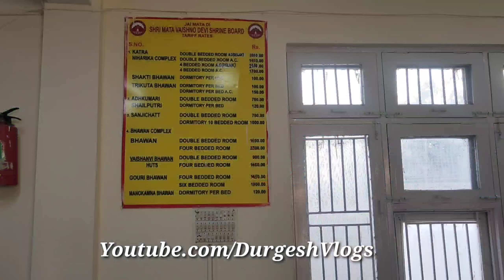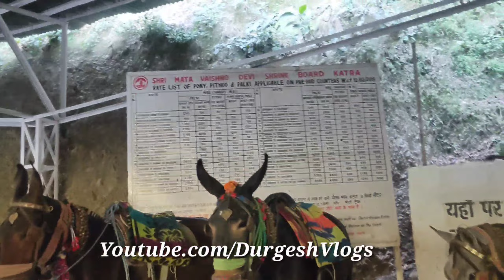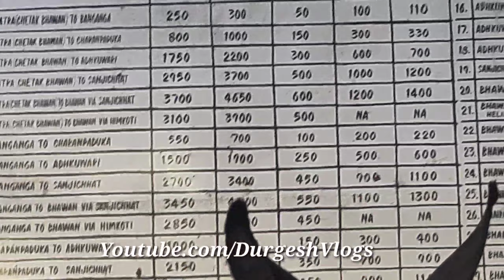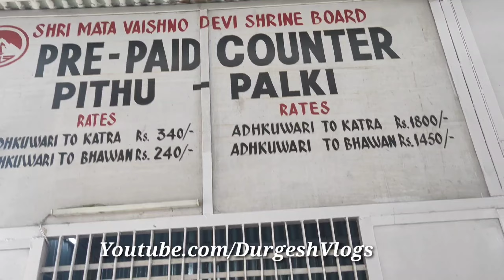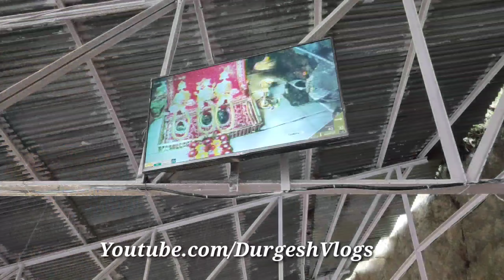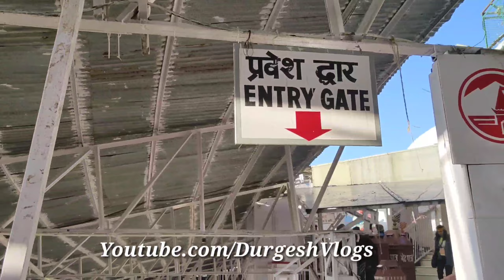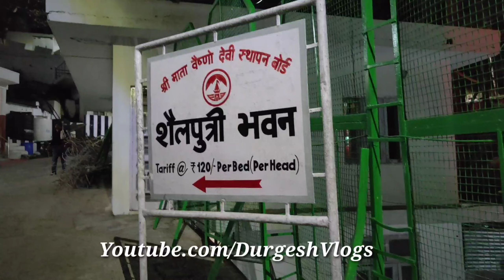Vaishno Devi Yatra | Full Information | प्राचीन गुफा के दर्शन | Durgesh Vlogs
Vaishno Devi (also known as Vaishnavi, Mata Rani, Ambe, Trikuta, Sherawali, Jyotawali, Pahadawali, Durga, Bhagvati, Jagdamba Mata) is a manifestation of the Hindu Mother Goddess, Durga or Adi Shakti.

The words "Maa" and "Mata" are commonly used in India for mother, and thus are often heavily used in connection with Vaishno Devi. Vaishnavi took avatar from the combined energies of Mahakali, Mahalakshmi, and Mahasaraswati.
The temple is located in Katra, India.

Pilgrims travel from the city of Jammu in Jammu and Kashmir to the village of Katra which is well connected by helicopter, rail and road.

From Katra, starts the uphill journey to the Vaishno Devi Temple on foot. While on the way near the Trikuta mountain is the Banganga River.

It is said that Vaishno Devi shot an arrow at the ground and brought forth the Ganga river to quench Hanuman's thirst. After Hanuman disappeared, Vaishno Devi washed her hair in the water.

The Banganga river is also known as the Balganga river, since "Bal" means hair and "Ganga" is synonymous with the Holy Ganga river. Pilgrims must have a bath in the Banganga river to prove their purity.

After Banganga is the Charan Paduka temple. Vaishno Devi stood on a rock to look at Bhairavnath before her escape and this rock supposedly contained her footprints. Her footprints are worshipped in this temple.

After having a darshan of Charan Paduka, Pilgrims come across the Ardha Kunwari Temple. Vaishno Devi meditated in this cave for 9 months, just like how a baby stays in its mother's womb for 9 months, to escape Bhairav Nath.

After having a darshan of Ardha Kunwari, the pilgrims go to the Bhairav Nath temple. It is said that after Vaishno Devi killed Bhairav Nath, Bhairav Nath realised his mistake and pleaded for forgiveness.

Vaishno Devi blessed him by saying that if pilgrims did not have darshan of his head, their pilgrimage will not be fruitful. Pilgrims have a darshan of Bhairavnath's head before going to Bhavan, Vaishno Devi's Temple.

Pilgrims go inside the temple to have a darshan of the 3 pindikas (rocks) which represent Vaishno Devi.

For online yatra registration, room booking, helicopter booking, battery car booing.

Hope you got all information regarding Shri Mata Vaishno Devi Yatra.

Thanks
Durgesh Vlogs